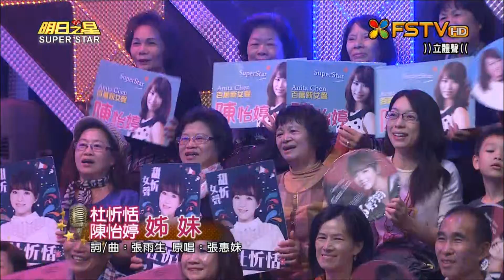2016.01.02 明日之星【分享交流賽】陳怡婷+杜忻恬-姊妹